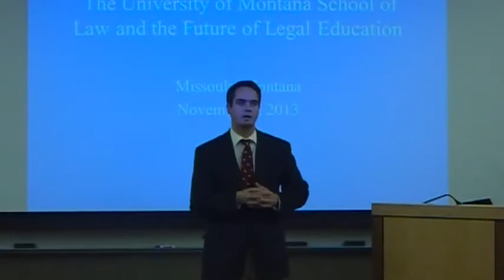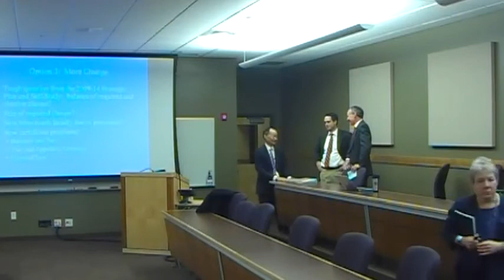Norman Bay Faculty Presentation 2